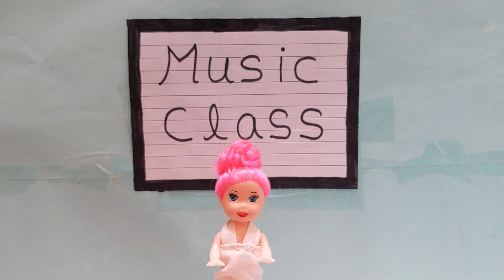Sonam ne Sunaya Rap Song I Sonam ne Gaya Ganna I Sonam bani Rapper I Barbie Village Lifestyle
About :- Dosto is video mein Sonam ke School mein ek Naye teacher aate hai  aur vo unhe ganna sikhate hai aur Sonam bhi Sir ko rap song gaker sunati hai
aur phir Sonam ko dekhar poonam bhi ganna gati hai .